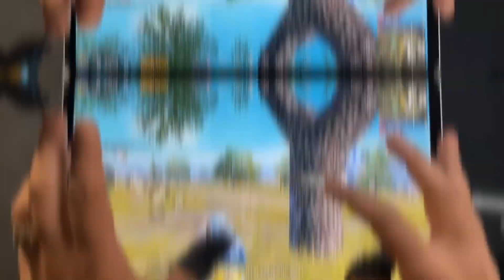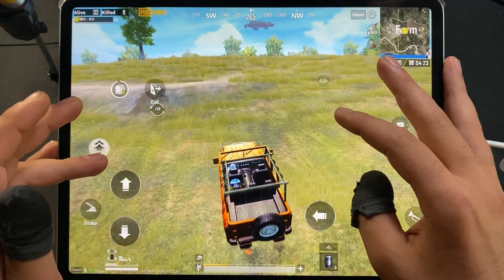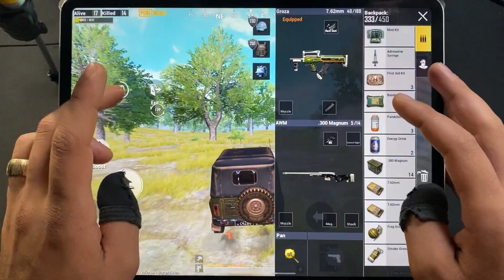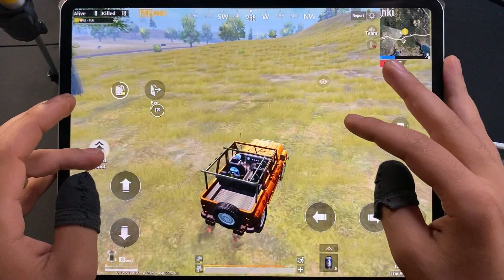BEST SNIPER GAMEPLAY [PUBG MOBILE]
My Devices : İPad Pro 2020

1vs4 2vs4 Gameplay Content Creater
Subscrıbe Our Channel

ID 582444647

7FINGER

EDİT : LumaFusıon